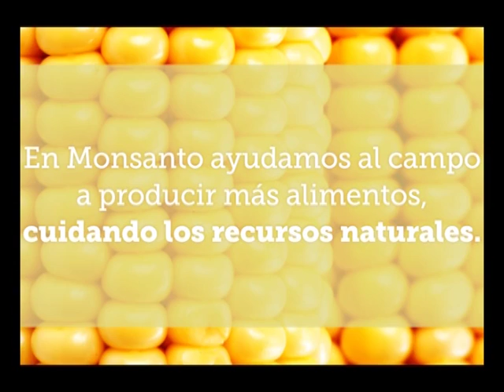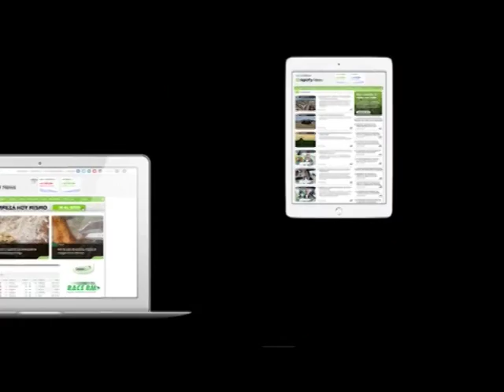MUNDO AGRO CBA 01JUE02JUN2016 ING PABLO SOLFANELLI ENSAYOS DE TRIGO EN EL NORTE DE CBA Y DANIEL URCI